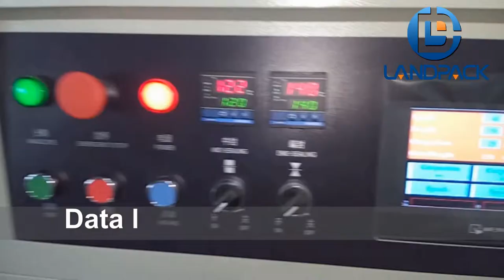Cable packing machine | Daliy use packing machine | Wrapping machine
Landpack KT-250x Cable packing machine | Daliy use packing machine | Wrapping machine

Applications:
Packaging soft,strip and unorganized objects like towels, tissues, noodles, egg rolls, sausages, fish, ice-lollies, soft candies, fresh fruits, etc.

Specification:
Bag Type: Pillow Bag
Film Material: Laminated Film
Shape of Sealed Bag: Back Sealing(Central Sealing)
Material Quality: Stainless Steel
Packing Speed: 40-230 Bags/Min
Film Width: Max.250mm
Bag Length: 65-190 or 12-280mm
Bag Width: 30-110mm
Products High: Max.45mm
Warranty: 1 year
Control: CPU or PLC